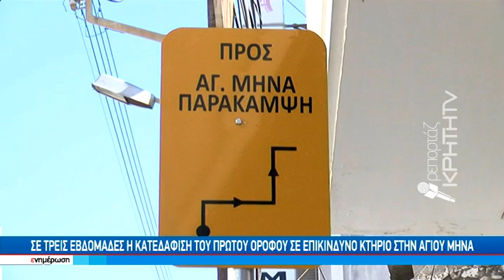Σε τρείς εβδομάδες η κατεδάφιση του πρώτου ορόφου σε επικίνδυνο κτήριο στην Αγίου Μηνά